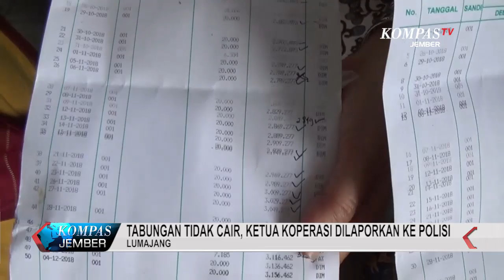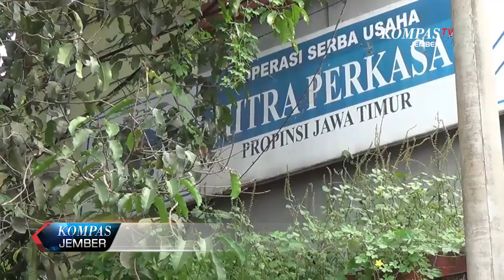Tabungan Tidak Cair, Ketua Koperasi Dilaporkan Ke Polisi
Alamat Redaksi: Jl. KH. Wahid Hasyim - 22C, Kel. Kepatihan - Kec. Kaliwates - Jember

Pemimpin Redaksi : ROSIANNA SILALAHI
Wakil Peminpin Redaksi : YOGI ARIEF NUGRAHA
Koordinator & Produser : IMRON FAHIM
Presenter : ANGGA WISUDAWAN & ATIKA NOR DIANA
Tim Liputan : HERNAWAN MUSTIKA
Video Editor & Grafis : RONALDUS SEDA
Technical Support : BAMBANG HARIYADI, ALIF RAHMAN HAKIM, SUPRIYADI